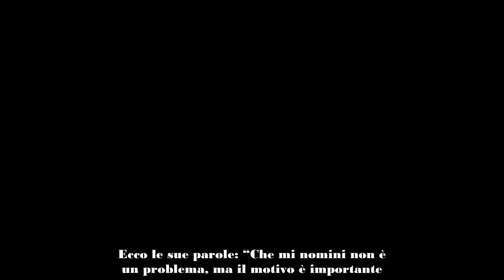Grande Fratello, Lorenzo Spolverato va su tutte le furie le accuse di Iago Garcia e Javier Martinez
Nella puntata di lunedì sera del Grande Fratello, Lorenzo Spolverato ha ricevuto diverse nomination tra cui quella di Iago Garcia e Javier Martinez. Subito dopo la diretta, il modello milanese ci ha voluto vedere più chiaro e ha chiesto al pallavolista argentino il motivo per cui avesse deciso di fare il suo nome.

Ecco le sue parole: “Che mi nomini non è un problema, ma il motivo è importante. Mi completa un po’ la persona, che devo dire, la motivazione quando voi la date… una persona quando viene nominata ha il diritto di chiedere il motivo? Io me lo chiedo e dico come mai. La tua Javier… Mi sembra molto ridicola. Anche io ascolto tanto, ma viene tutto compromesso dal mio tono“.